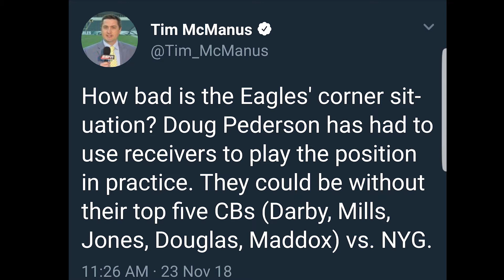Eagles Giants Preview: This Is How Eagles Get First Place In The Division In 2 Weeks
Eagles corner backs SUCK!